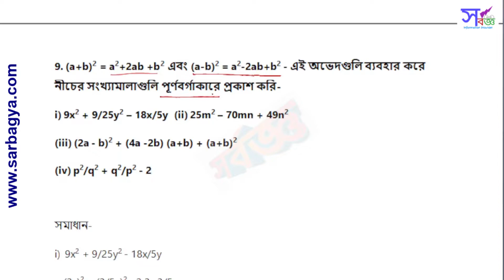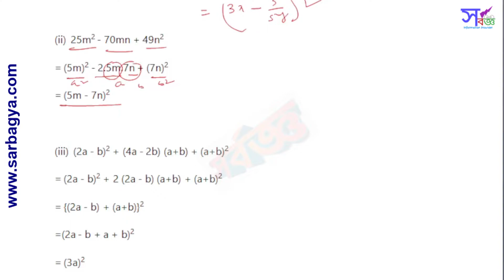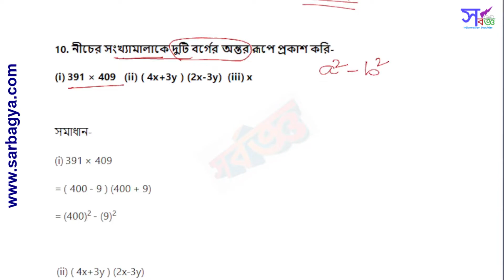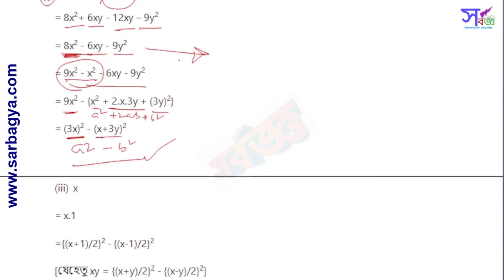Class 8 Math Koshe Dekhi 1.2 Math 9 & 10 | অষ্টম শ্রেণীর গণিত কষে দেখি ১.২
অষ্টম শ্রেণীর গণিত কষে দেখি ১.২ (WB Class 8 Math Koshe Dekhi 1.2) থেকে 9ও 10 নম্বর অংক দুটি সহজ সরলভাবে বুঝিয়ে সমাধান করা হয়েছে। Class 8 Ganit Prabhaবা ক্লাস ৮ গণিত প্রথম অধ্যায় হল পূর্বপাঠের পুনরালোচনা। এই পূর্বপাঠের পুনরালোচনার কষে দেখি ১.২ এর পঞ্চম পর্ব এটি।
লিখিত আকারে পেতে হলে website টি দেখতে পার।